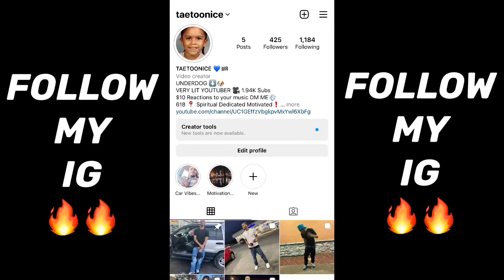FLASHBACK FRIDAY❗️Richboy ft Polow Da Don & Keri Hilson "Good Things" Video Reaction!!🔥